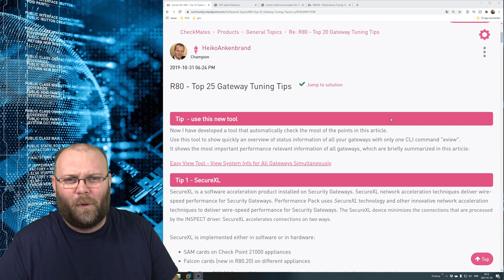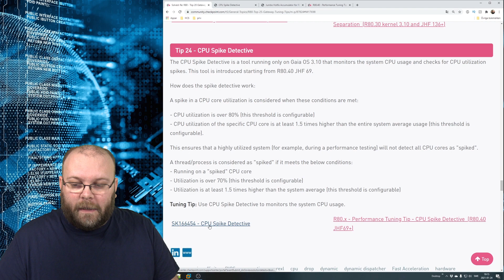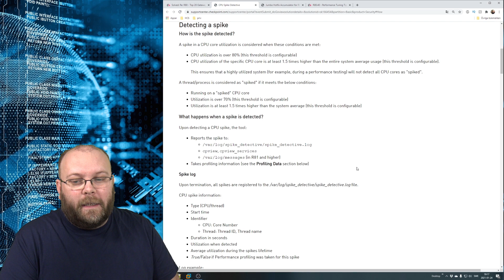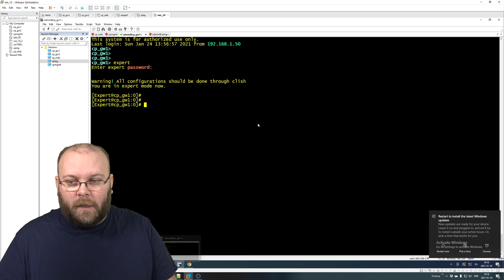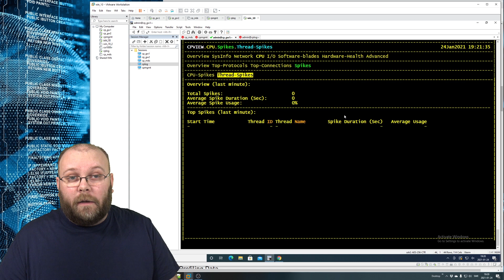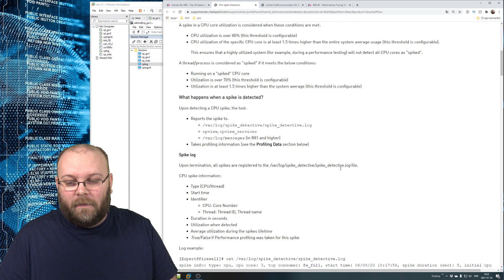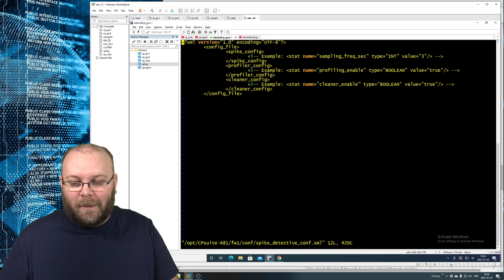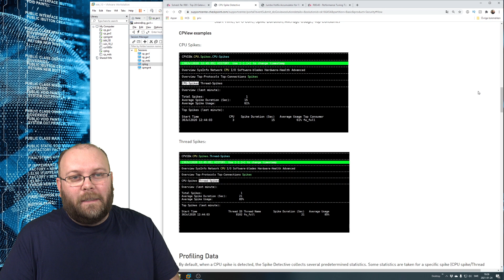Check Point R81 | CPU Spike Detective - sk166454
Computer:
AMD Ryzen 5 3600 6-Core, 12-Thread
Corsair Vengeance LPX 32GB
Asus ROG Strix B550-F
Corsair Force Series MP510 480GB
SAMSUNG T5 Portable SSD 1TB
WD 8TB My Book Desktop External Hard Drive
Dell U3419w Ultrasharp 34-Inch WQHD (3440x1440)

Youtube gear:
RODE PSA 1 Swivel Mount Studio
Rode VideoMic NTG
Rode NT-USB
Elgato Stream Deck
Elgato green screen
Elgato key light
Sony AX43